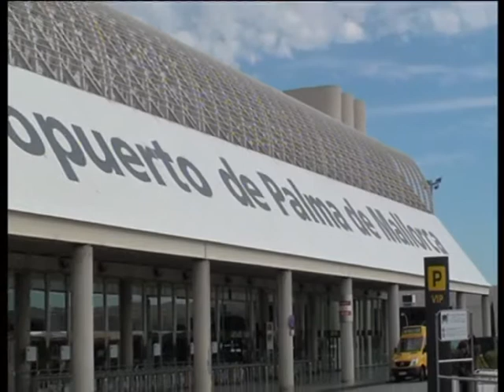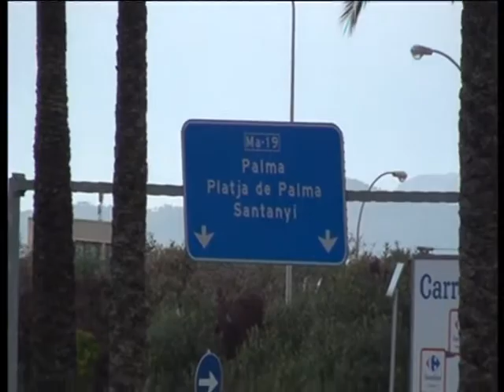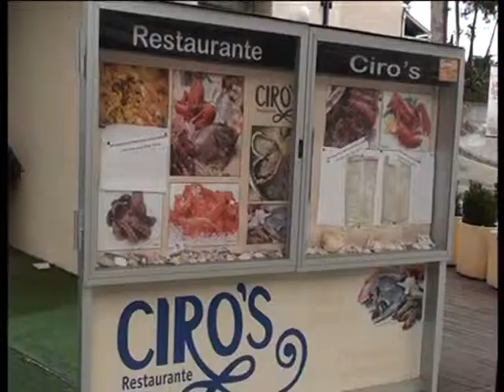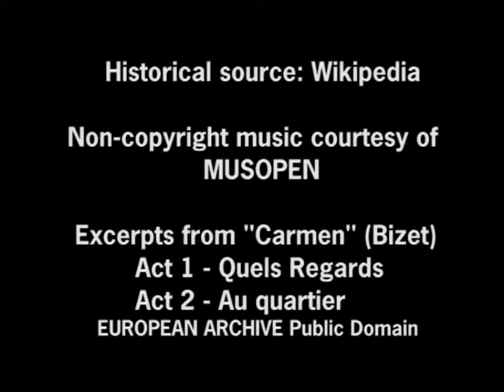ARRIVAL & MAGALUF 8 5 mins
Blog Item with non-copyright music